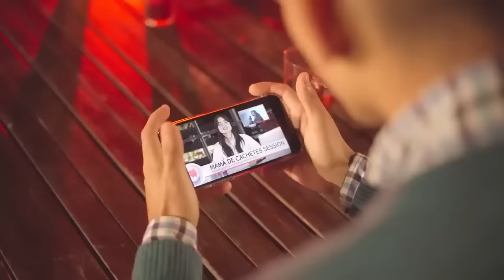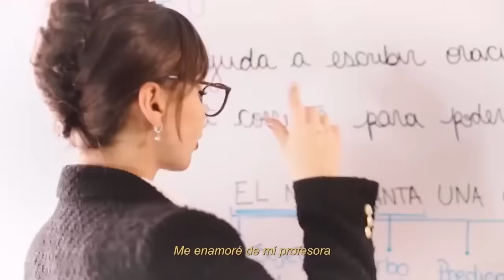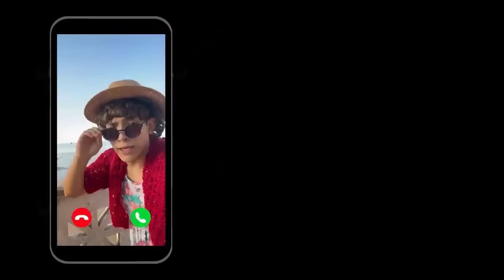MIX Músicas de Rubén Tuesta 2023 @rubentuestaoficial @Elcacheton1692 ​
Soy HebenYT
Únete en una nueva aventura comigo y mi amigos.

“EL ÁLBUM DE FIGURITAS” CACHETES//BZRP MusicSessión #53 11 sept 2022 00:00

ALENTANDO - CACHETES  17 nov 2022 2:20

MAMÁ DE CACHETES ll BZRP SESSIONS #54 19 ene 2023 4:34

TE QUIERO DEJAR - PAPÁ DE CACHETES 9 jun 2023 6:45

MEDIA NARANJA - CACHETES 30 jun 2023 9:55

MESSI PERDÓN 4 ago 2023 13:09

Marcas de Tiempo:
00:00 “EL ÁLBUM DE FIGURITAS” CACHETES//BZRP MusicSessión #53
2:20 ALENTANDO - CACHETES
4:34 MAMÁ DE CACHETES ll BZRP SESSIONS #54
6:45 TE QUIERO DEJAR - PAPÁ DE CACHETES
9:55 MEDIA NARANJA - CACHETES
13:09 MESSI PERDÓN